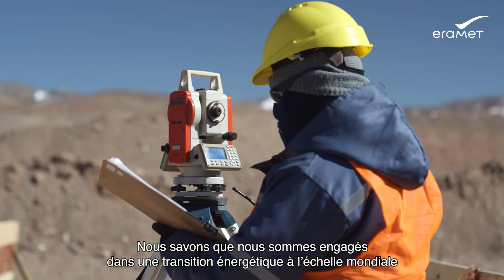Eramet Amazing Jobs - Soledad, Ingénieure Procédé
Pour ce 8ème épisode, vous êtes invités à décoller direction l’Argentine où vous attend Soledad, ingénieure procédé chez Eramine. De Salta à Centenario, découvrez le quotidien d’une experte du lithium.

Let your talent beat stronger